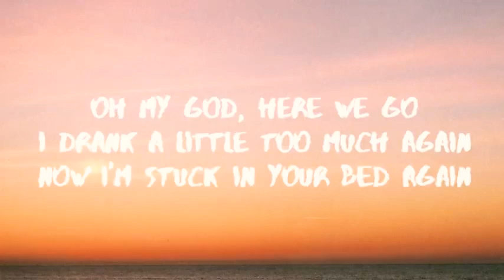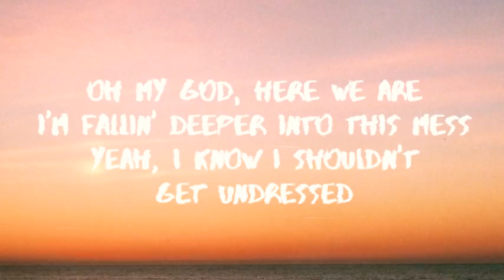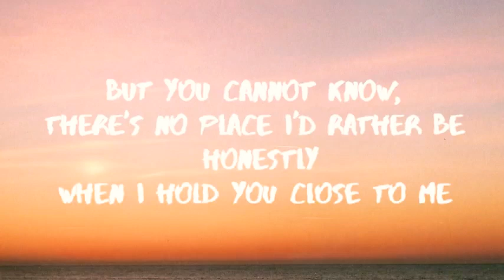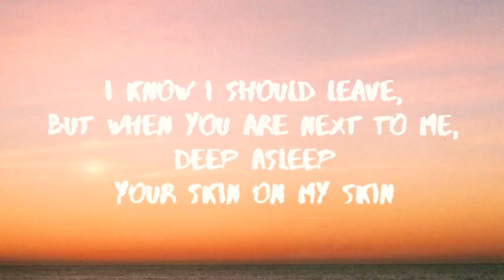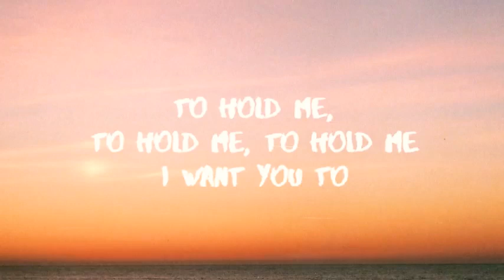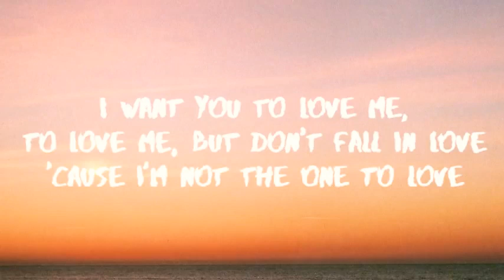Bebe Rexha-Not The One-(Lyrics)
Bebe Rexha Lyrics
"(Not) The One"

Oh my God, here we go
I drink a little too much again
Now I'm stuck in your bed again
Oh my God, I'm too close, ooh
But this feeling is so damn good
Guess I'm loving it more than I should

I know I should leave but when you're next to me deep asleep
Your skin on my skin
Can't help the way I feel, woah
But you kinda know there's no place I'd rather be, honestly
When I hold you close to me

To love me, to love me, to love me but don't fall in love
To hold me, to hold me, to hold me but not for too long
I want you to love me, to love me but don't fall in love
Cause I'm not the one to love

Oh my God, here we are
I'm fallin' deeper into this mess
Yeah, I know I shouldn't get undressed
We both know this ain't right
It's a little too dangerous
This little thing between us

I know I should leave but when you're next to me half asleep

(I know I should leave but when you are next to me half asleep

To love me, to love me, to love me
To hold me, to hold me, to hold me